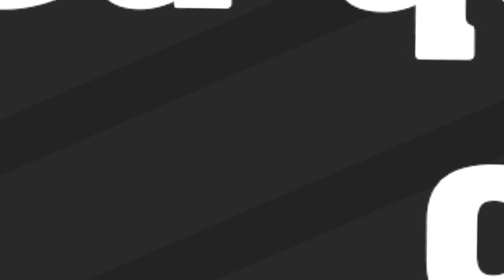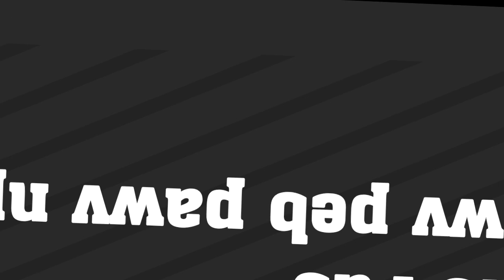Caub fab hlawv peb pawv nplej 5/27/2021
Caub fab hlawv peb pawv nplej